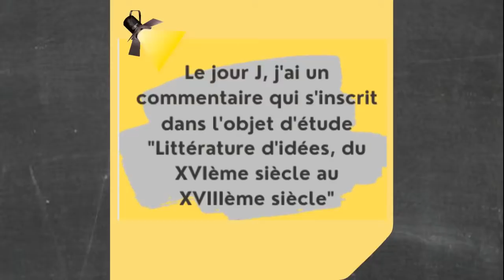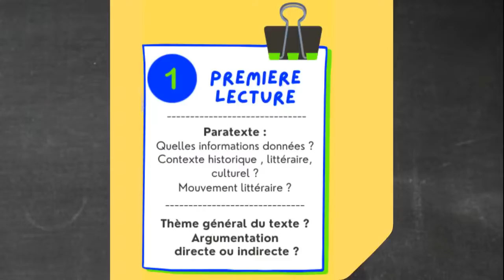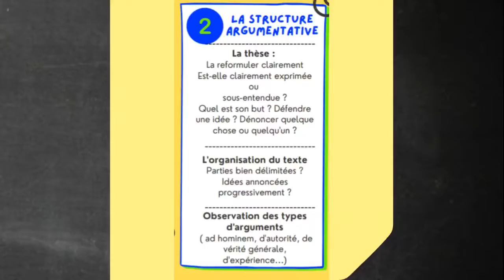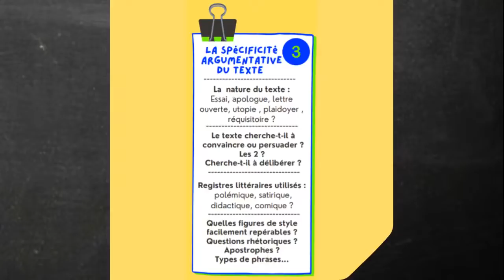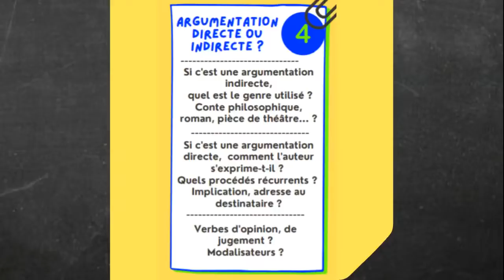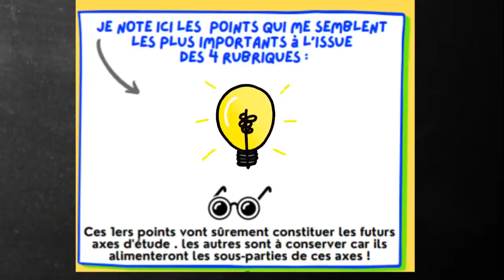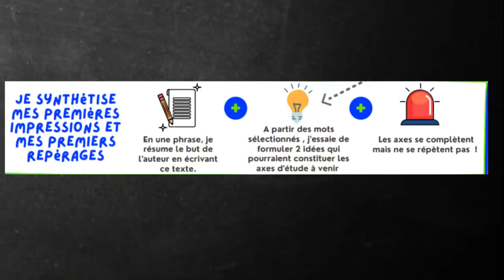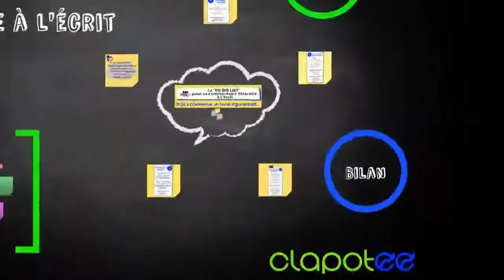Commenter un texte argumentatif.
Quelles sont les premières questions qu'il faut se poser lorsque l'on doit commenter un extrait d'un texte argumentatif lors de l'épreuve écrite ?
Vous découvrirez dans cette vidéo les questions essentielles qu'il faut se poser pour commencer à construire les axes d'étude du commentaire.